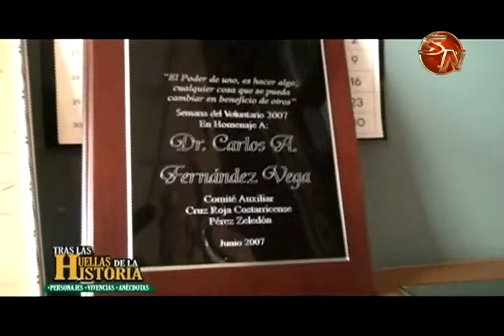El Dr. Carlos Alberto Fernández es el invitado Tras las Huellas de la historia